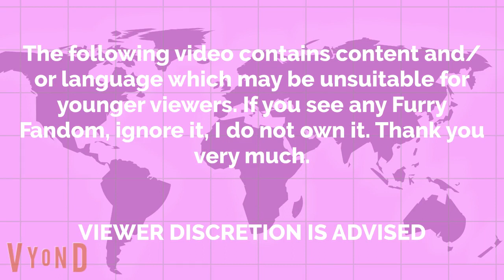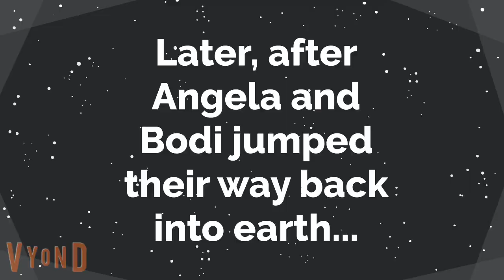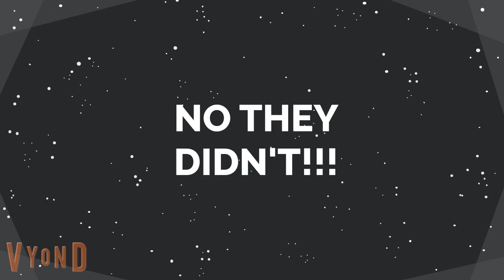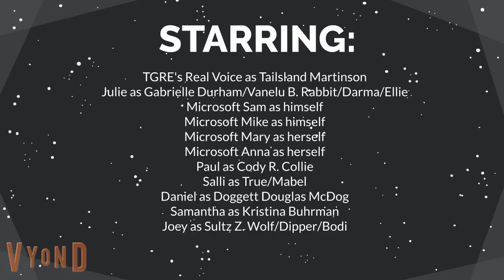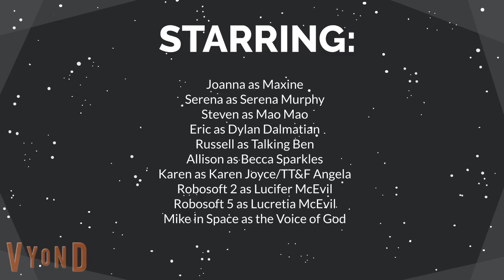Jim Henson Logo Bloopers Episode 5 - No Time For Games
Darren, Riley, and the DISH Girls are absent due to their trips they are on right now. The doorbell rings twice, and they get some new in-person staff, temporary in-person staff, and a new virtual intern.
Characters:
Tailsland, Gabrielle, Sam, Mike, Mary, Anna, Doggett (I DEFINITELY don't own or claim that character), Kristina, Sultz (I don't own or claim), Rolani (I don't own or claim), Cody (I don't own or claim), Celiah (I don't own or claim), Sasha (I don't own or claim), Vanelu (I don't own or claim), Mrs. Ramirez, Kiara (I don't own or claim), Jun (I don't own or claim), Kade (I don't own or claim), TYWTBH (virtual), Talking Angela (Tom Loves Angela), Ella, Gershwyn, Maxine, Riff, Pinkfong, Mars Moose, Classic Sonic, Serena (temporarily in-person), Mao Mao (temporarily in-person), True, Dylan Dalmatian, UglyDog (forgot to mention in credits), Lucky Bat, Karen Joyce, Trickshot (virtual), Pocket (virtual), Ellie (virtual/first appearance), Mabel, Dipper, Bodi (first appearance), Darma (first appearance), Tom (first appearance), Ben (first appearance), Angela (Talking Tom & Friends/first appearance), Hank (first appearance), Ginger (first appearance), Becca Sparkles (first appearance), Lucifer, Lucretia, Angela The Angel & God.
Tantrums: 2 (Bodi (first one), Cody) (NOTICE: Bodi and Cody both rhyme)
Barfs: 4 (Darma (first one), Mabel (first one), Dipper (first one), Tailsland)
Falls: 4 (Mabel, Dipper, Bodi, Angela (Talking Tom & Friends)) (NOTICE: All of whom have their first ones.)
Mistakes: 1 (Forgot to add UglyDog to the credits)